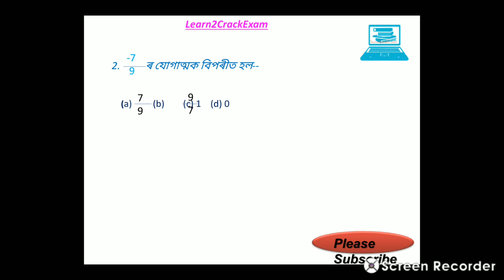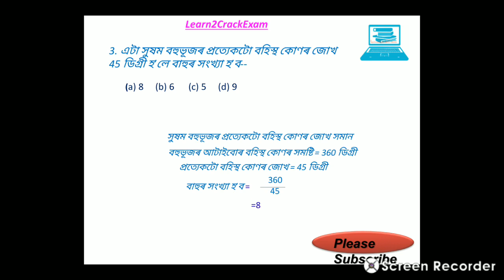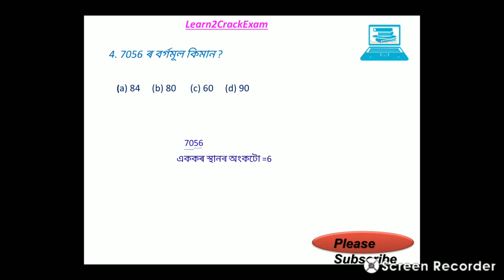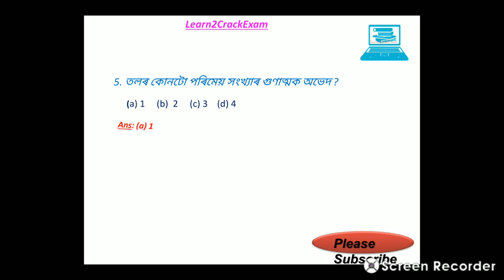Assam Direct Requirements Exam, Mathematics, Important Maths MCQ for all Competitive exam,গণিত, P:3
This video help you if you are a candidate of CTET, Assam TET or any state TET and SSC exam . All questions are important for TET, CTET , SSC and other Exam. Mathematics is important for all exam. Assam police foreigner tribunal, health exam preparation, health exam maths